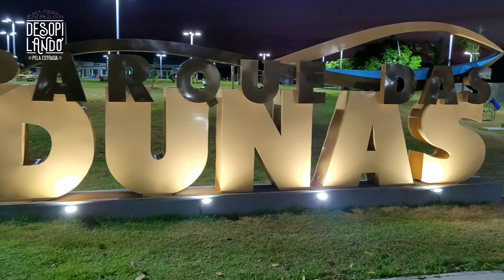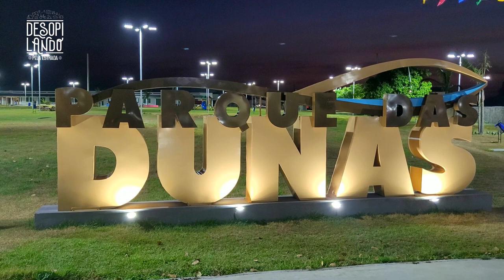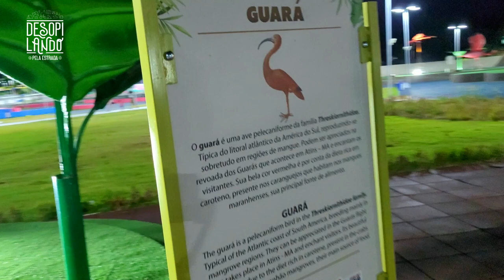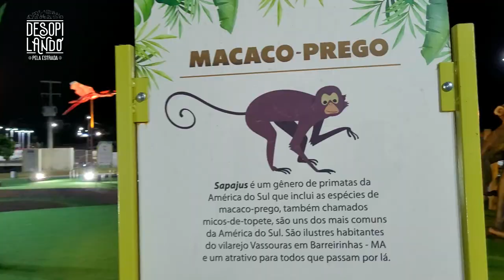Parque das Dunas em Barreirinhas | Maranhão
Salve Viajantes!

Tudo bom?!

Seguimos nos Lençóis Maranhenses, e hoje vamos mostrar as novas atrações de lazer em Barreirinhas / Portal de entrada dos Lençóis Maranhenses!

Vem com a gente, e saiba tudo!

Forte abraço em todos e todas!

Márcio Rodrigo